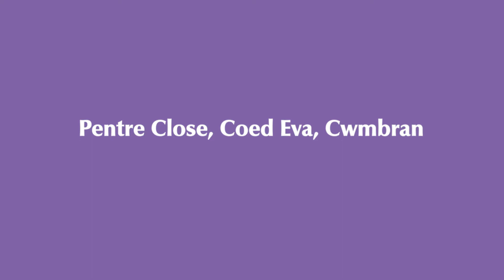Pentre Close, Coed Eva, Cwmbran